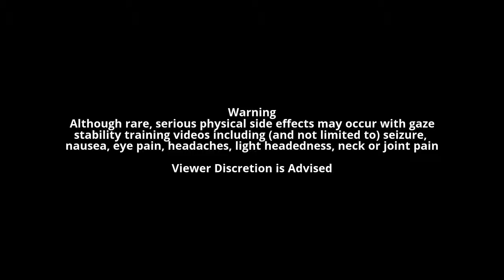Static Waves Vertical X2 Viewing Paradigm 60 bpm